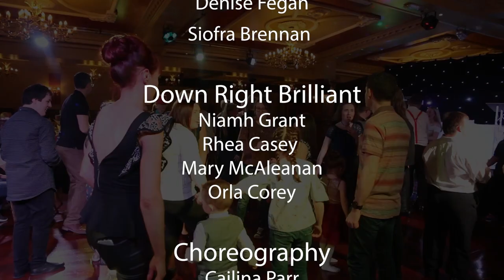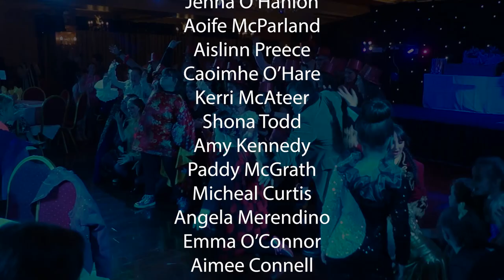Saddle and Reins and Down Right Brilliant 'The Greatest Show'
THE GREATEST SHOW

On Friday the 29th of March we warmly welcomed back some of the amazing athletes, Megan and Jill, who competed in the Special Olympics in Dubai this year. The girls represented their country and their clubs so well and really deserved a great night to say well done.

'The Greatest Show', organised by Saddle and Reins along with Down Right Brilliant, was a fantastic success and this video shows just how much work was put in to it for these fantastic athletes.

Well done to our very own Down Right Brilliant members for putting on a great performance - this will not be the last time they will be on stage!! Many of the members were very nervous but their months of training and preparation for the night along with our fantastic choreographer Cailina Parr all came together and they wowed the audience with their moves and Makaton!
Special thanks to Andrew Grant for the video and editing.

Another massive, massive thank you to The Late Late Show for the lend of our costumes from the 2018 Late Late Toy Show.

Take a look at the video for yourself and get sharing!!!